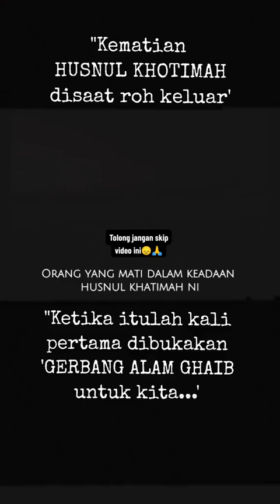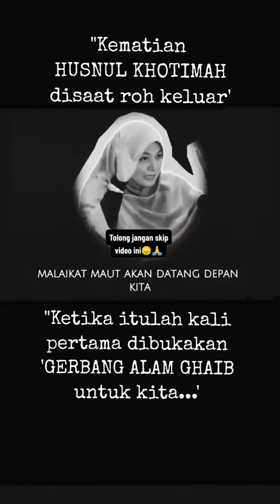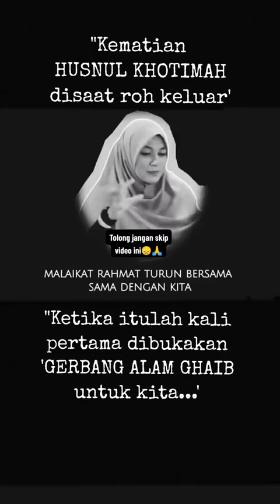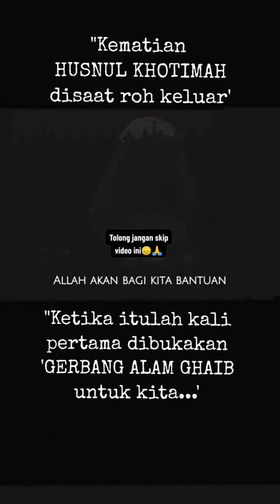KEMATIAN HUSNUL KHOTIMAH..